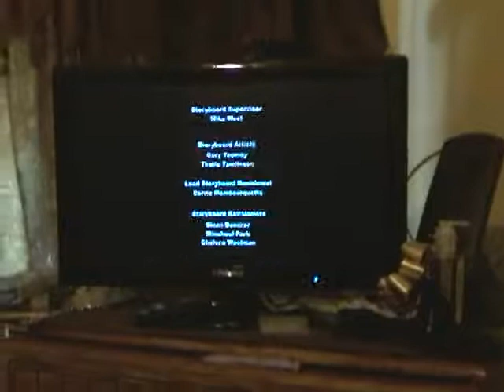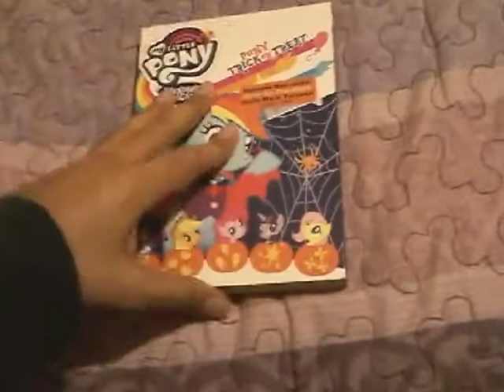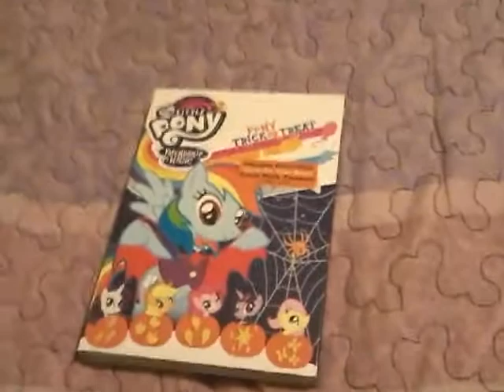Closing To My Little Pony:Friendship Is Magic:Pony Trick Or Treat 2018 DVD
Here's The Order:
1. End Of The Episode
2. Closing Credits
3. DHX Media Logo
4. Hasbro Studios Logo

HAPPY HALLOWEEN!